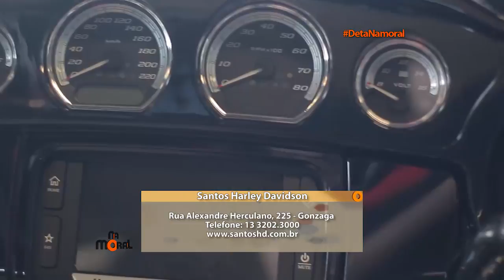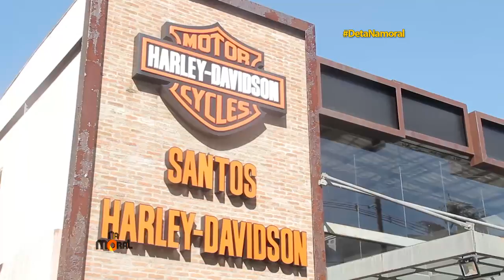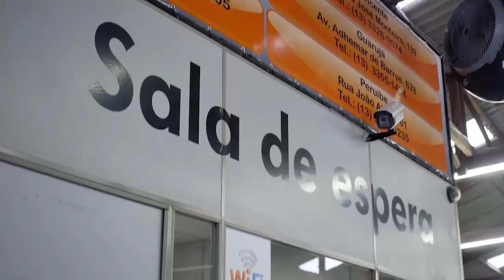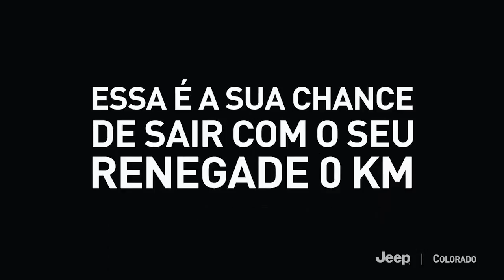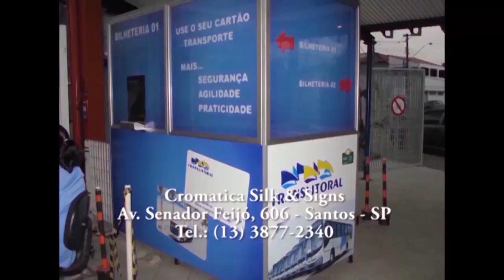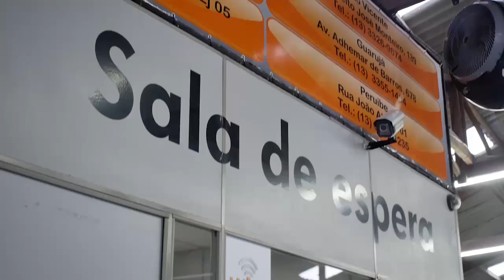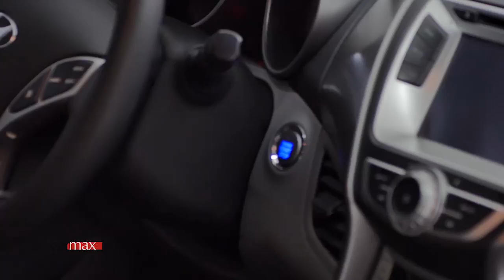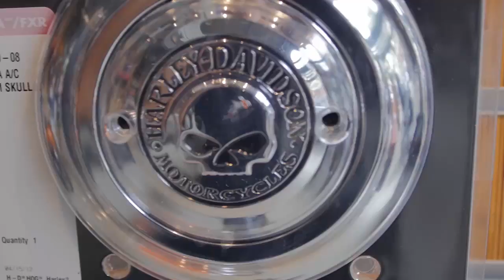27.05.2017 | Na Moral - Aprovação